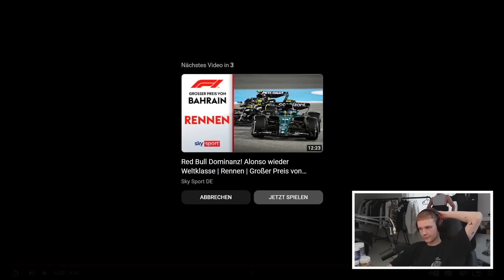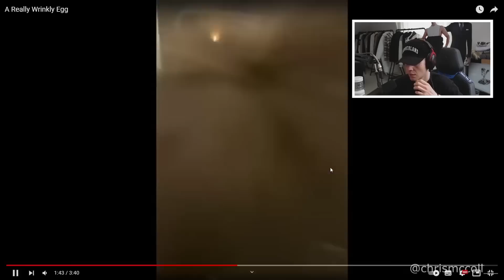So können Pakete auch zugestellt werden 😂 | Daily Dose + InscopeLifestyle Reaktion